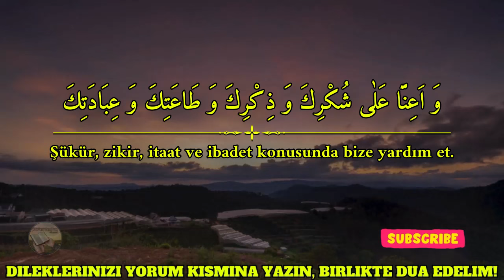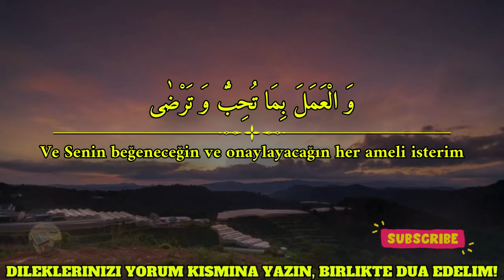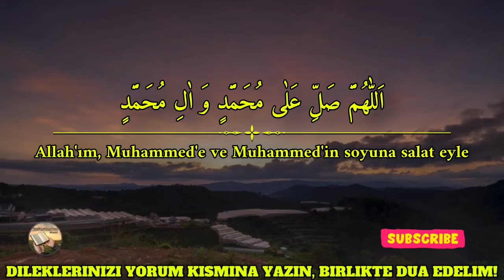Pazar Günü Duasi Dinle - Bu Dua Ret Olunmayan Duadir! Kim Ne Niyetle Dinlerse, İsteği Geri Çevrilmez